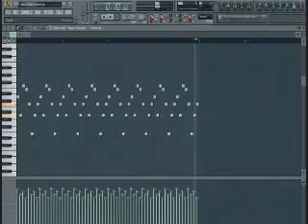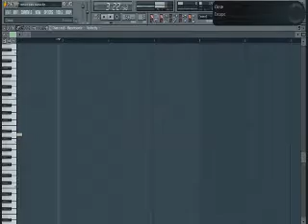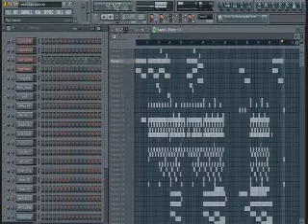TheHallowed -It's Christmas Bitches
Fl studio Christmas Project